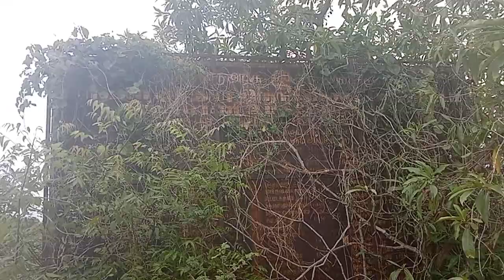தமிழ்நாடு நீர்வள துறை அறிவிப்பு பலகை. இது திராவிட மாடலா கொஞ்சம் பார்த்து சொல்லுங்க.